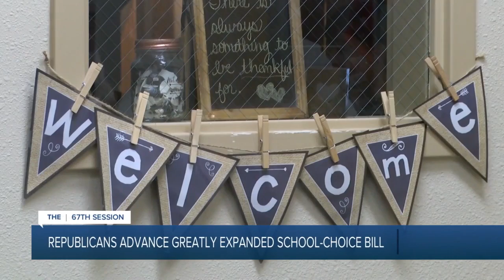House Republicans advance big increase in private-school tax credit